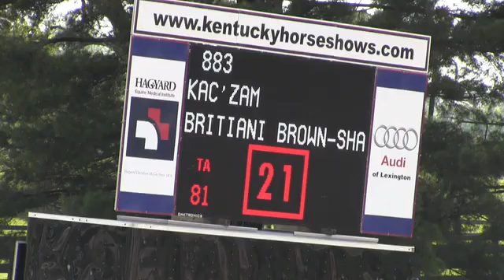Video of KAC'ZAM ridden by BRITIANI BROWN-SHARP from ShowNet!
KAC'ZAM ridden by BRITIANI BROWN-SHARP at Kentucky Spring Classic 2017.  This round is from class 402, 6 YR OLD JUMPER II, 2(d) and finished 9 of 19.